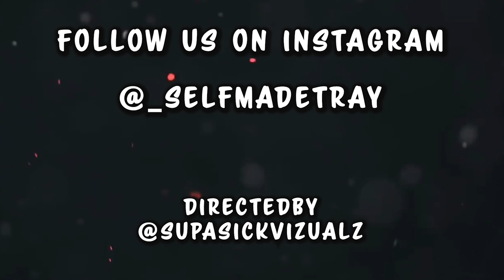SelfMade Tray "BLOOD SWEAT & TEARS" Official Music Video" [DirectedBy: @supasickvizualz ]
DirectedBy: @supasickvizualz